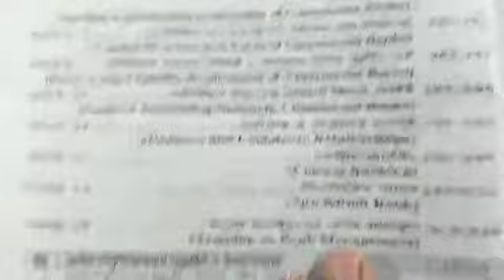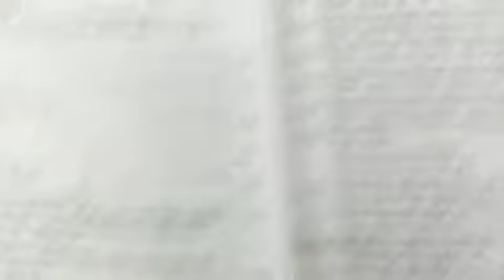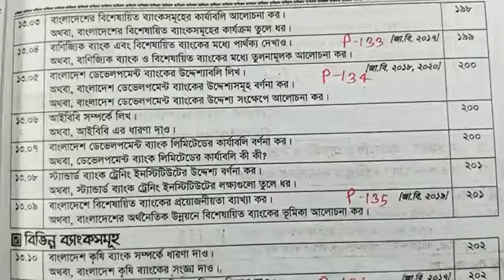Bank Management Part B & C Suggestion 2023 Management Department